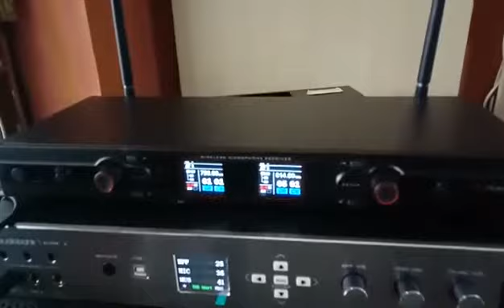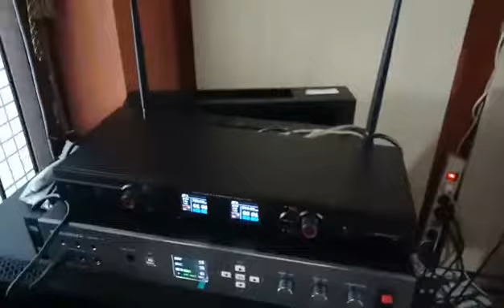Test Paket Karaoke JBL MK10 Sebelum Kirim @ Palembang